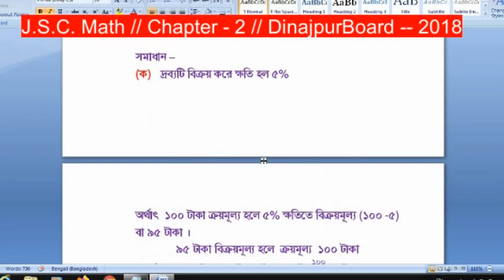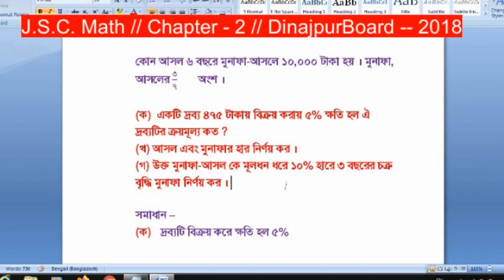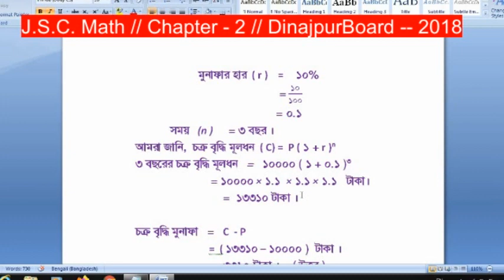J.S.C. Math // Chapter-- 2 // Dinajpur Board-- 2018 / সরল ও চক্র বৃদ্ধি মুনাফা রাজশাহী বোর্ড ২০১৮